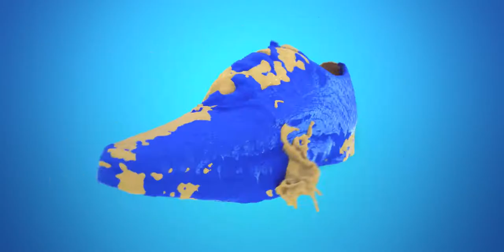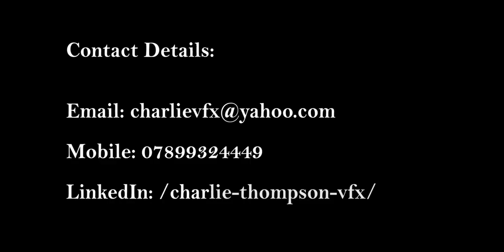Charlie Thompson 2019 Showreel (VFX Artist)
Hi we are Aposlo Studio we are a visual effects company set to create the impossible, from the planning to the final outcome of every effect. Providing work for; Short Films, Advertising, Feature Films, Music Videos and many more. Our artist work with the newest technology to create anything the mind can think of, making your mind our limit. Here are a few preview shots from our past projects.